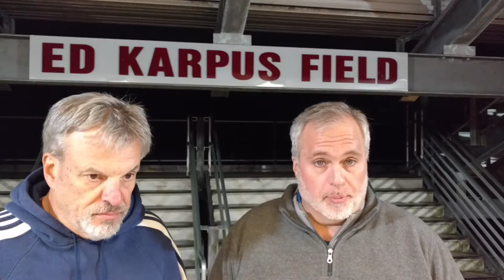Postgame extra - Cosby at Thomas Dale